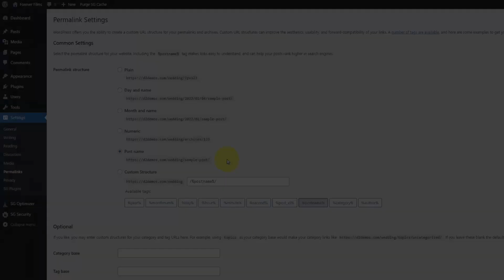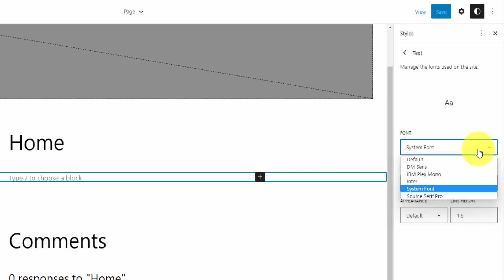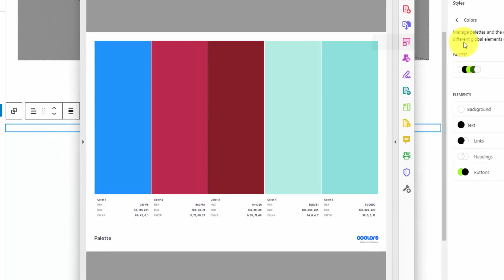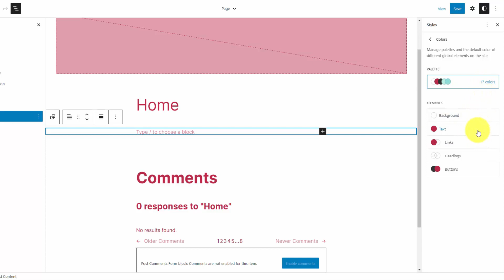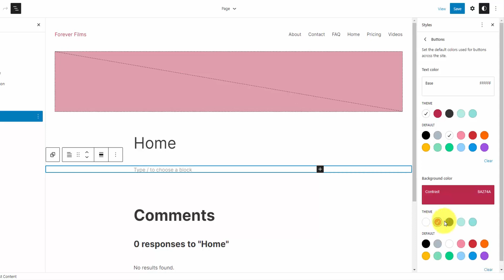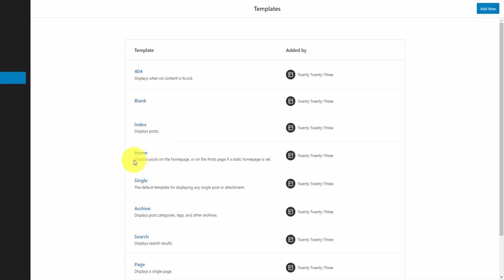WordPress Template Editor Tutorial (Quick Overview of FSE + Block Themes)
Get a solid understanding of WordPress "full site editing" — a feature that now lets you customize your theme via a visual builder.

Not set up with WordPress yet?

The best way to support & say "thanks" is to start your website idea!

Video chapters:

Intro - 00:00
How to edit theme templates - 00:15
Show list view - 00:30
Hierarchy of selected block - 00:45
Set your default styles - 01:00
Custom typography - 01:38
Custom colors - 02:22
Customize blocks site-wide - 04:25
Save your template changes - 04:50
Browse all templates - 05:17
Now take action - 05:57

Watch the complete step-by-step WordPress tutorial below, where we create a wedding videography portfolio website with the Twenty Twenty-Three theme! 👇

Download the full tutorial guide below to follow along at your own pace:

Use the links below to build your side business today!

Start Freelancing & Make Money with Your Skills!

Create Your First Website or Blog Today!